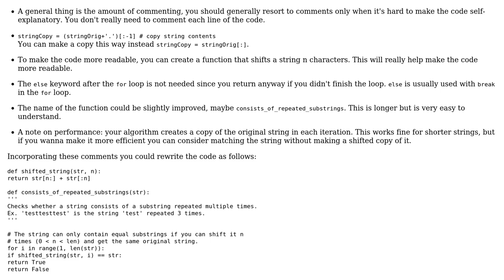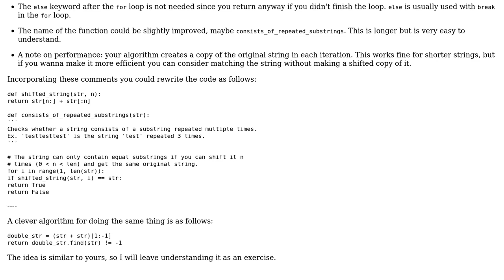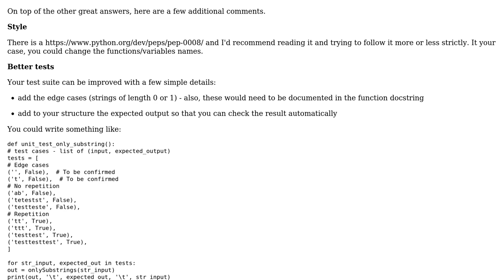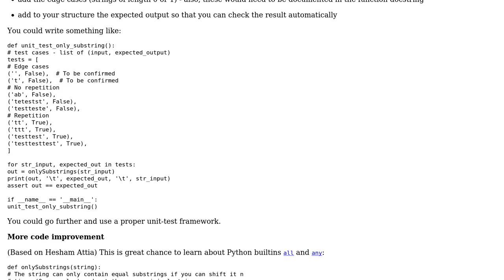Code Review: Determine if a string only contains repetitions of a substring (4 Solutions!!)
Code Review: Determine if a string only contains repetitions of a substring

With thanks & praise to God, and with thanks to the many people who have made this project possible! | Content (except music & images) licensed under CC BY-SA | Music | Images & others | With thanks to user SylvainD user Oh My Goodness user Hesham Attia user gator user FMc and the Stack Exchange Network Trademarks are property of their respective owners. You are responsible for your own actions.